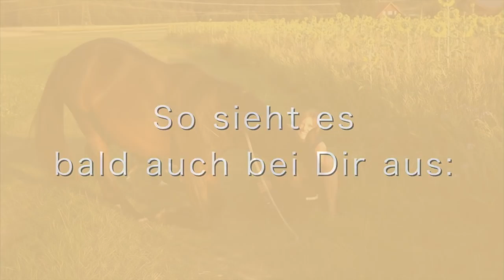Zirzensik lernen im Online Videoseminar - Endlich Schluss mit langweiligem Pferdetraining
Endlich Schluss mit eintönigem Pferdetraining!!!

Wie Du Deinem Pferd Schritt für Schritt Zirkuslektionen beibringst & Ihr gemeinsam mehr Abwechslung und Spaß habt .

So motivierst Du Dein Pferd wachsamer & aufmerksamer zu sein & stärkst gleichzeitig Eure Beziehung und  Euer Vertrauen.

Lerne verschiedene meiner Zirkuslektionen und Tricks wie
das Kompliment jetzt lernen...

Aber auch Übungen wie der spanische Schritt, das Ablegen, das Flehmen, Kopf schütteln, die Bergziege und viele mehr.